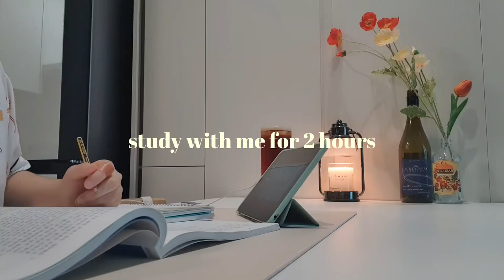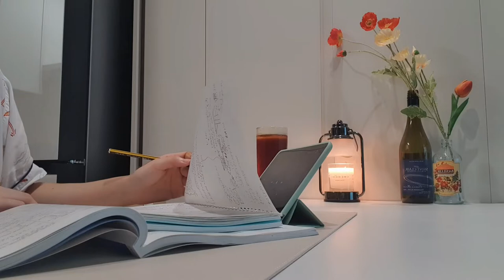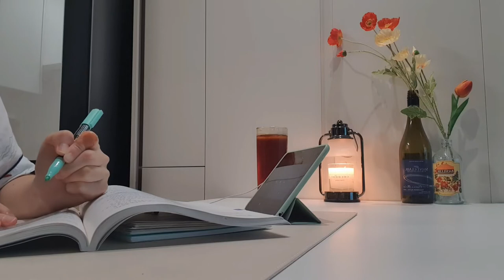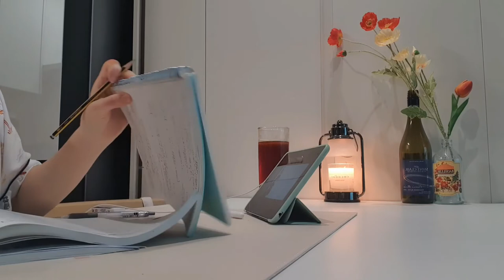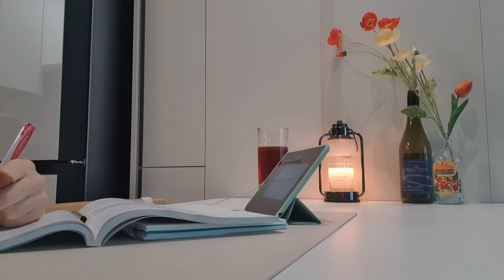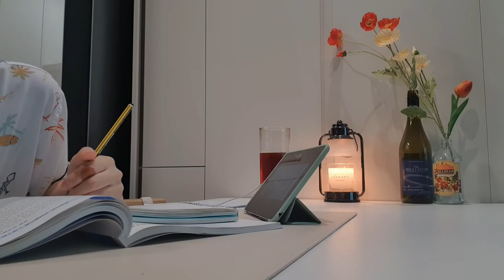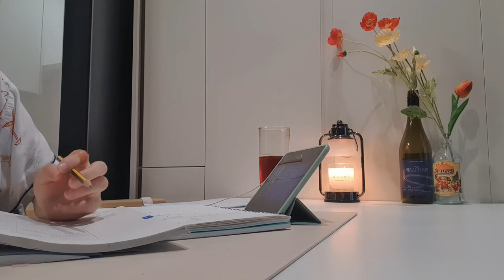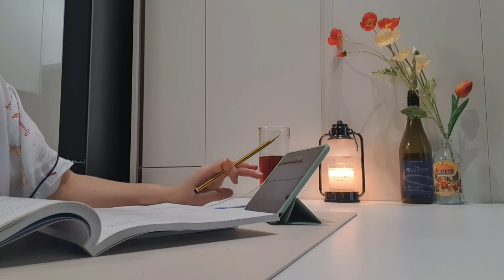2 hours study with me | 스터디윗미 | 백색소음 | no music | pajamas (morning ver.)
안녕하세요 꿀베입니다.
나른한 휴일 아침 편안한 잠옷 입고 시원하게 에어컨 소리 들으며 같이 공부해 보아요 :)